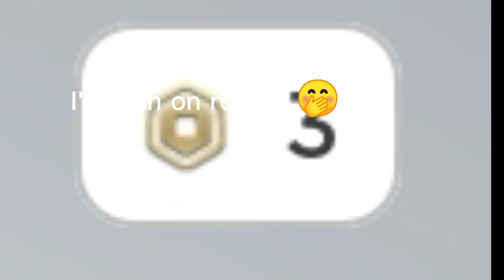Why you should subscribe to me✨🤭